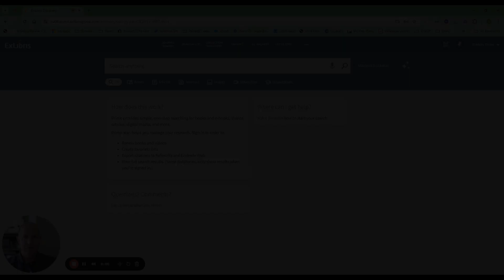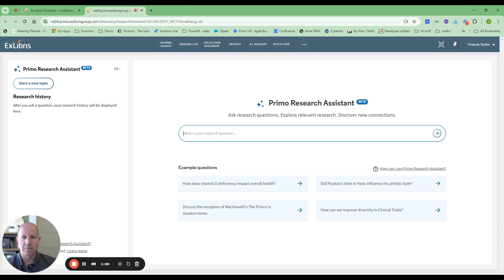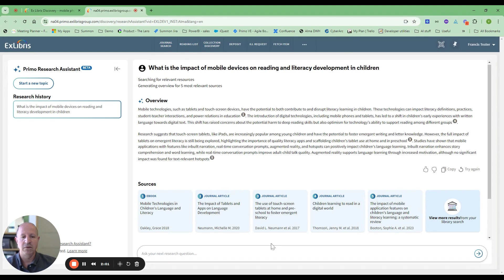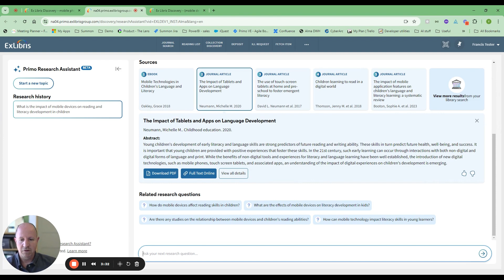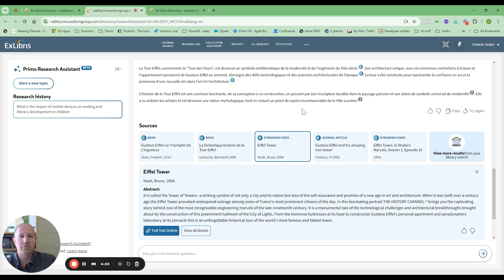Ex Libris Primo Research Assistant Demo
This session was delivered by Yisrael Kuchar, Ex Libris Senior Director, Product Management for Discovery, in July 2024, exploring the Primo Research Assistant.